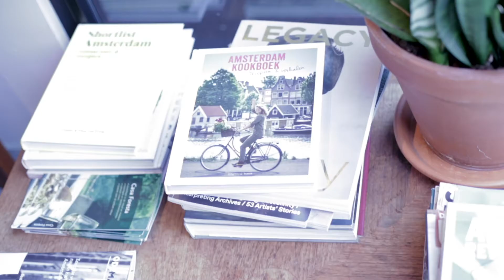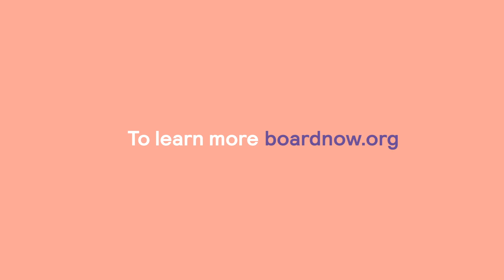What is Sustainable Aviation Fuel (SAF)?! // Skyscanner x Skynrg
Show the Earth some love 💙

@skyNRG's SAF is made from waste oils, like used cooking oil. The European plant, located in Delfzijl, will produce 100,000 tonnes of sustainable aviation fuel annually: a CO2 reduction of over 270,000 tons a year for the aviation industry. This SAF will account for a CO2 reduction of at least 85% compared to conventional jet fuel. Additionally, the use of SAF will also contribute to a significant decrease in ultra-fine particles and sulphur emissions.